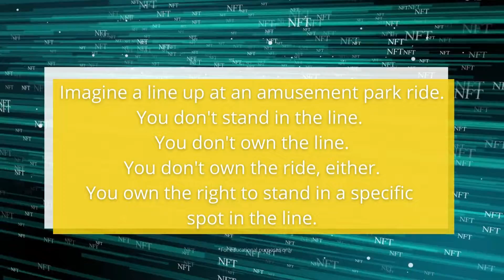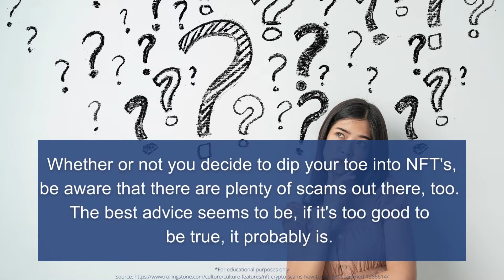What are NFTs? | Custom Wealth Management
Wacky pixel art.
Tweets from Jack Dorsey.
JPEG’s.

What do these three things have in common?

NFTs.

Break ground on your financial future!

🗺 Address: 125 E. Jefferson St., Suite 1510
Syracuse, New York 13202

We are licensed in the following states. If you are a legal resident of one of these states, please proceed. We are sorry if we are unable to offer you our services at this time.

Securities: California, Colorado, District of Columbia, Florida, Indiana, Maryland, Nevada, New Hampshire, New Jersey, New York, North Carolina, Pennsylvania, South Carolina, Texas, Utah, Virginia

Insurance: California, District of Columbia, Florida, New Hampshire, New York, Massachusetts, Maryland, Michigan, Virginia, California Insurance License

Securities offered through Registered Representatives of Cambridge Investment Research, Inc., a broker-dealer, member FINRA/SIPC. Advisory Services offered through Cambridge Investment Research Advisors, Inc., a Registered Investment Adviser.